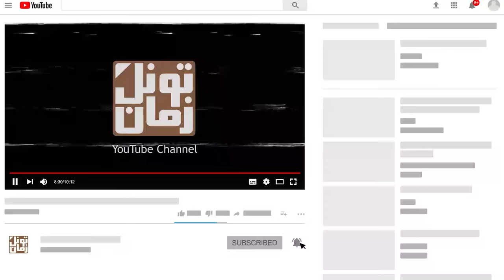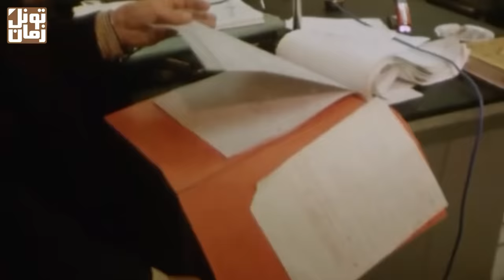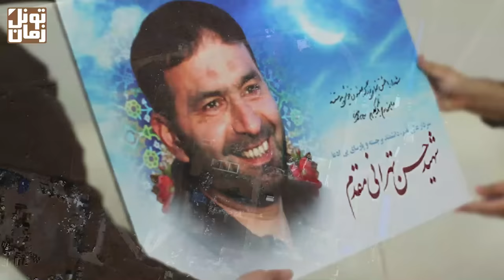سرنوشت پسر پرحاشیه و مرموزِ محسن رضایی چه شد ؟ جـاسـوس یا ضد انقلاب ؟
22 ساله بود که جلوی دوربین رسانه‌ها نشست و یکی از جنجالی‌ترین اتفاقات دهه هفتاد رو رقم زد. احمد رضایی پسر محسن رضایی ...

سپاس فراوان
تونل زمان